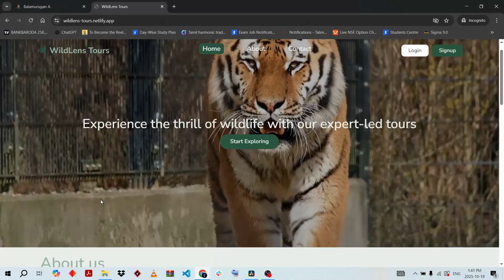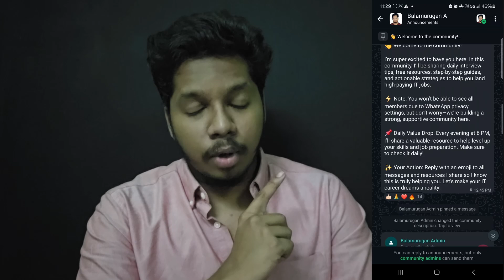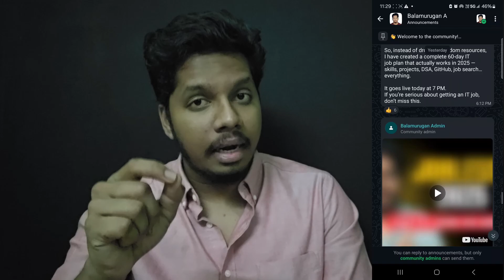Don’t Choose Frontend or Backend Before Watching This (Tamil)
🔥 Still No Interview Calls? Something is Seriously Wrong.
Join my WhatsApp community & learn the proven strategies to crack IT interviews and land real offers 👇

Stop choosing Frontend vs Backend blindly. Most freshers are wasting months learning the wrong side of development and still getting zero interview calls. In this video, I break down the real truth about salaries, job opportunities, workload, and future growth for both Frontend Developers and Backend Developers and which is the smartest choice in 2025.

If you are confused about:

1) Which is better? Frontend or Backend
2) Who gets higher salary in India?
3) Which skill has more demand for freshers?
4) Should you start with MERN / Java / Python?
5) Is Full Stack actually worth it or just hype?

Watch this fully before making a stupid skill choice that destroys your career.

 🔥 Frontend vs Backend salary comparison
 🔥 Real job demand in India for freshers
 🔥 Which tech stack companies are hiring for now
 🔥 Why most freshers fail even after learning skills

📌 Timestamps:

0:00 — Intro
0:05 — Why Every Fresher Must Hear This Before Choosing a Tech Path
1:02 — The Brutal Reason Freshers Don’t Get Jobs Even After Learning Skills
1:43 — The Silent Killer That Destroys Fresher Careers (Don’t Ignore This)
2:07 — Frontend vs Backend: Which Actually Pays More & Has More Opportunities?
4:14 — Essential Skills You MUST Master in 2025 for Frontend & Backend
5:48 — Which Has More Competition Now? Shocking Data for Freshers
6:15 — What Companies Really Expect From Freshers (Harsh Truth Revealed)
6:57 — How to Master DSA in 90 Days — Complete Roadmap + Free Resources

👨‍💻 About Me — Balamurugan A:

I’m a Software Developer & building my own Software Products,
After working on multiple real-world projects and guiding, I started this channel to help freshers & college graduates build real skills and land IT jobs — even without prior experience.

On This Channel You’ll Learn:

💻 Full Stack Development (FSD) Roadmap & Tutorials
⚙️ DSA + Aptitude Prep for Placements
📄 Resume & Interview Tips
🎯 Real Success Stories & Motivation
🧭 Step-by-Step Career Guidance

🔎 High-Intent Search Tags (SEO Boost)